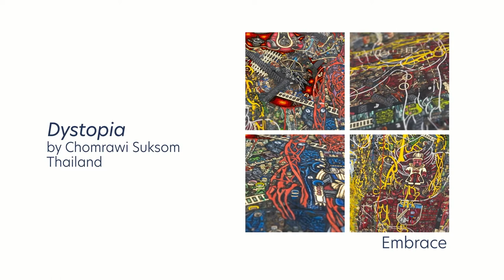2022 UOB Painting of the Year - Chomrawi Suksom (Artist Film)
"To love both the good and the bad, and to create art that speaks to people." - Chomrawi Suksom 2022 UOB Painting of the Year (Thailand) Top Winner, Established Artist Category.